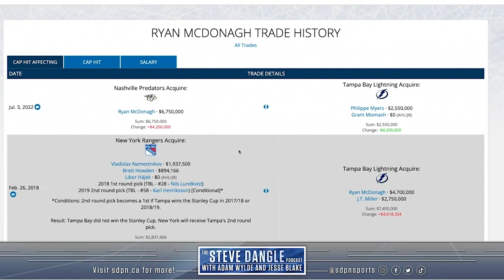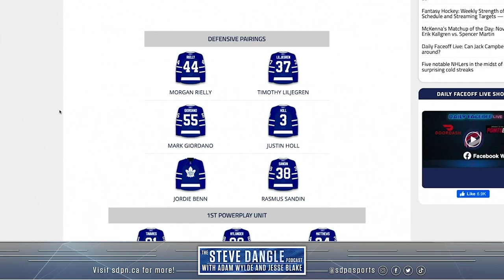Jake Muzzin Placed On LTIR - What Should Maple Leafs Do With The Cap Space? | SDP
Steve, Jesse and Adam discuss the latest news surrounding Jake Muzzin's injury. Then, now that he has been placed on LTIR should the Maple leafs utilize his cap space to acquire another forward or defenceman?